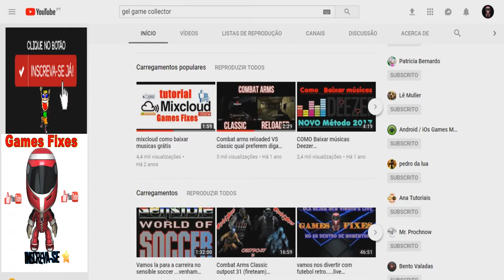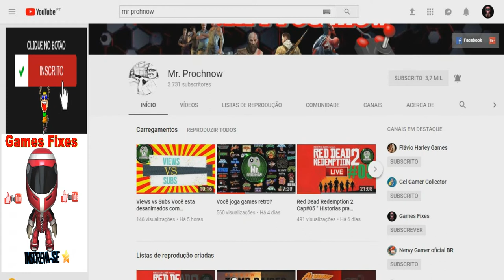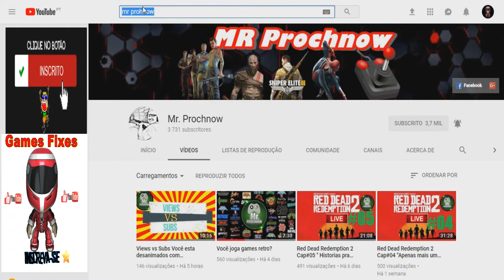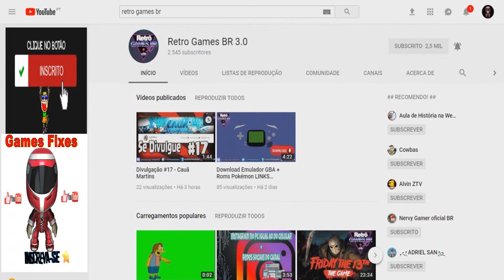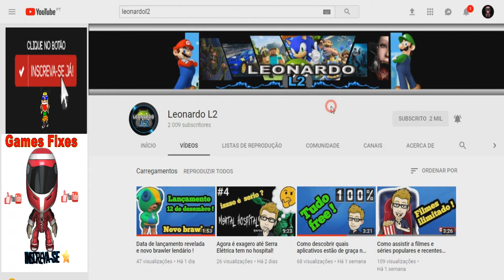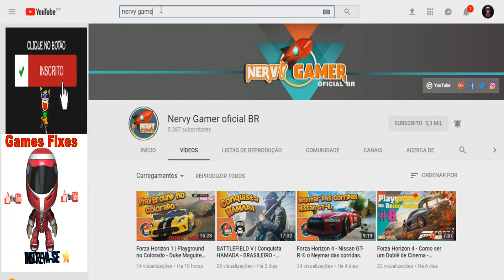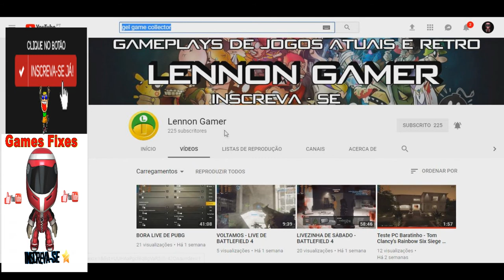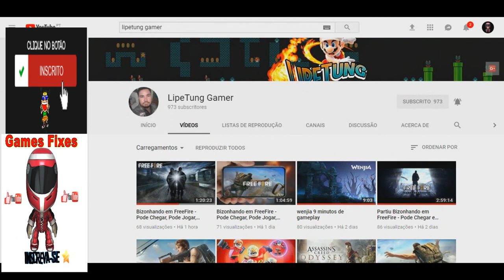Divulgação de canais que eu acho 5 estrelas